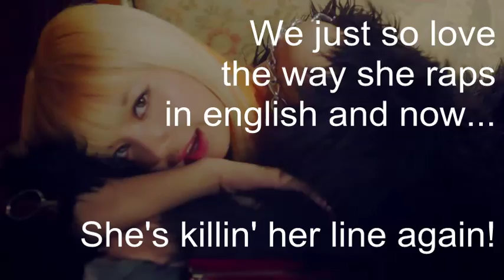Lisa's Rap part in Playing with Fire Jap. Ver. HD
I just love the way she raps in English.